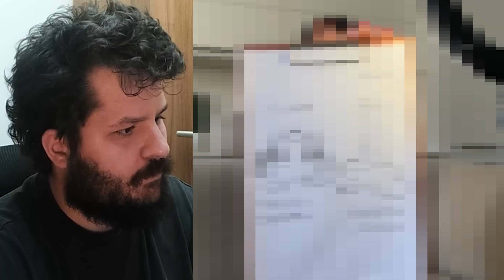Nejhloupější "Modelka" mě Odhalila